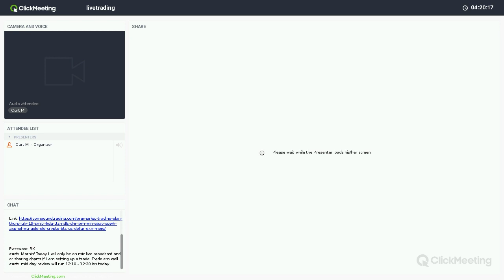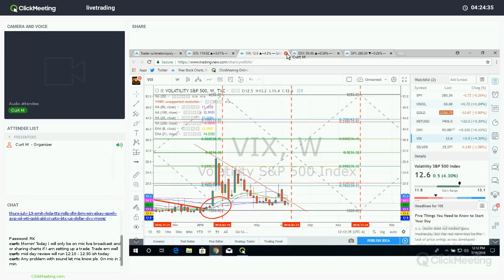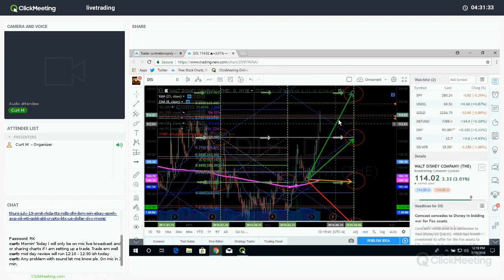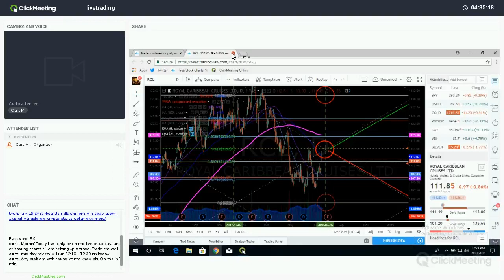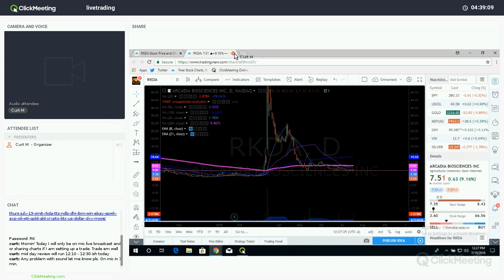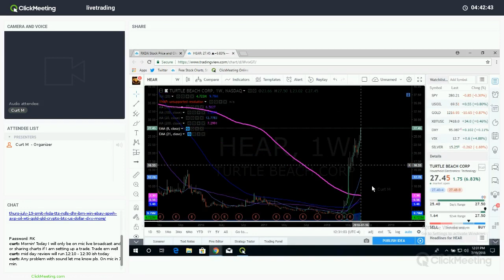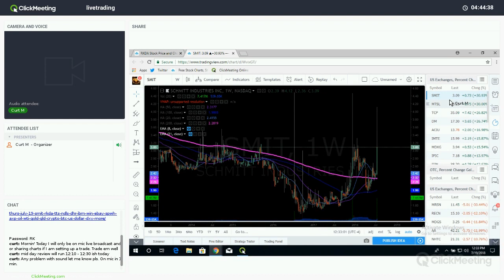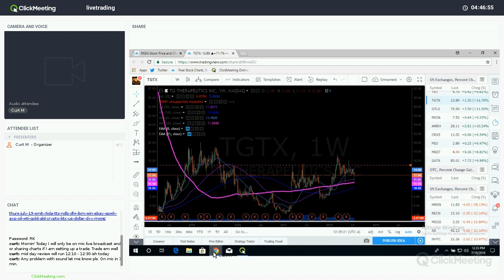Swing Trading Set-ups Special Report; $VIX, $DXY, $SPY, $DIS, $RCL, $RKDA, $SQ, $HEAR, $TGTX, $SMIT,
Note: Voice broadcast on this video starts at 1:47.

Swing Trading Review of charts from July 19 Mid Day Review. Between Monday July 23 and Friday 27 we will be reviewing the charting for all one hundred equities we follow on our swing trading platform (it's earnings season so it is important to be on top of the charting and buy sell trigger alarms). Each report from mid day will be sent to swing trading members daily.

Tickers covered; $VIX, $DXY, $SPY, $DIS, $RCL, $RKDA, $SQ, $HEAR, $TGTX, $SMIT and more.

$VIX - Volatility time cycle on large weekly structure is coming to conclusion near mid next week. Watch for a possible trend reversal in the $VIX as we complete the time cycle. $VIX is currently in downtrend pinch on chart.

US Dollar $DXY - Algorithm model summary review (review dollar algorithm reports for complete detail or review mid day chart review videos from recent months). Intra day at resistance and if it trades above the resistance look to next structure above. Very bullish and 97.00 upside is very possible. Detail on video.

$SPY - Over 281.04 is a long side trade trigger 283.89. Support at 278.66. How to trade the algorithmic model (60 min) is discussed some on video. Other main support and resistance areas discussed.

$DIS - Disney has been a great trade. The algorithmic charting has been good. Hit resistance today at a Fibonacci horizontal. Price Targets: Bullish 117.53 early Sept, 110.60 if it comes off, 103.68 is the bearish target, trade each support and resistance on way to each target. Up over today's resistance is a long to price target on video.

$RCL - Royal Caribbean, short warning was good and it popped and got in to price target early so this is a trim 115.00 resistance, 98.50 is bearish scenario. 131.00 is bullish price target scenario above 115.00. On an upside trajectory watch the 200 MA (pink line) overhead.

$RKDA - Conventional charting reviewed for Arcadia Biosciences, This chart has lots of room to move. 50 MA is getting close to price on daily chart and that puts this on watch for a huge potential move up. We have alarmed the chart for when / if price crosses 50 MA and we're looking for a run to the 100 MA (14.00 possible from 8's). Watch the 200 MA overhead on way to 100 MA if that scenario occurs.

$SQ - Square, chart seems over extended and a revisit to 20 MA should occur soon. Longs should be cautious.

$HEAR - What a move, missed the major part of the move and only got daytrade snipes. Longs should trim in advance of a retrace.

$SMIT - daytraders chart and that's it. Careful trying to trade it. Buy sell triggers discussed and how to daytrade it.

$TGTX - may be setting up for a move.

Watch for the same on Friday and next week watch for the 100 chart reviews of our regular charting in preparation for trading through earnings season.

Register to free email list for trade set-ups, webinars, special events

Compound Trading Platform: Algorithm model charting for $SPY, $VIX, OIL, GOLD, SILVER, Crypto ($BTC Bitcoin, $ETH, $LTC, $XRP,) $DXY US Dollar and Swing Trading Newsletter. Live trading rooms for daytrading and oil traders. Private coaching and live alerts.